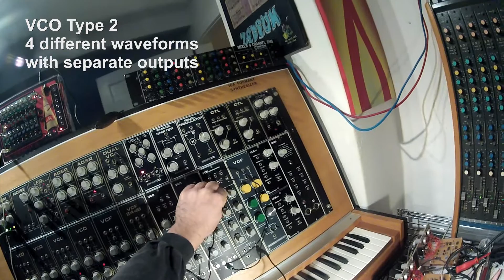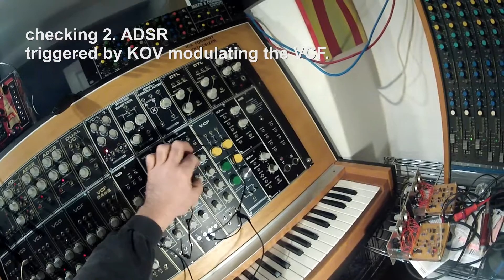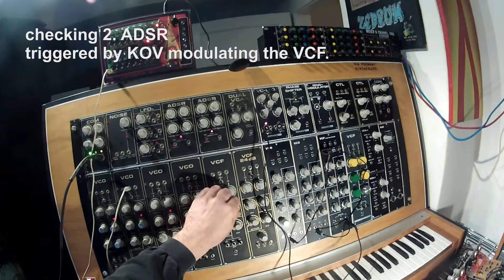Formant Modular Synthesizer vs. Synthrotek Stepsequenzer / first check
First check after a renewal on that modularsystem caused in several bad soldering dots.